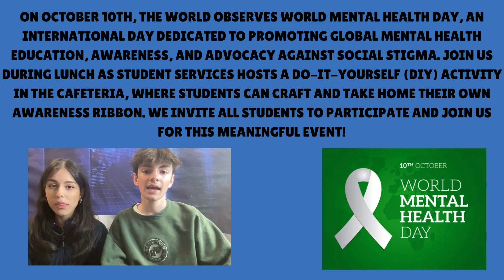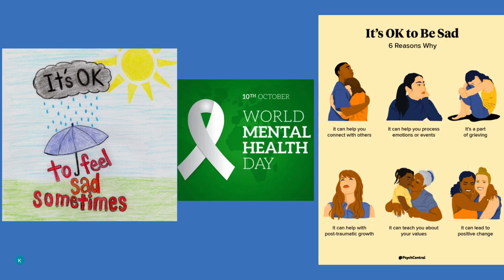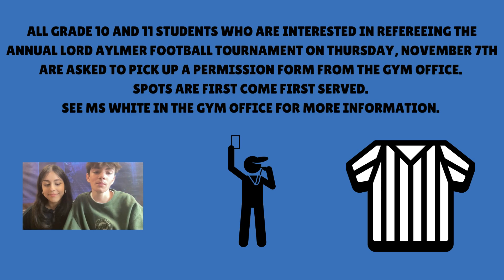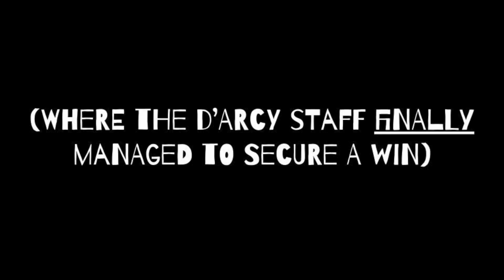Wednesday, October 9th- Day 8